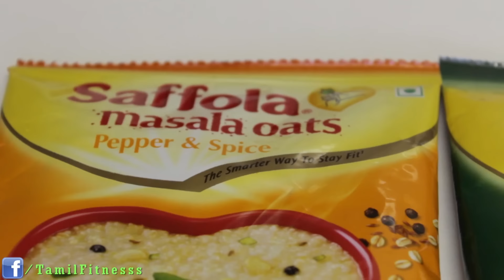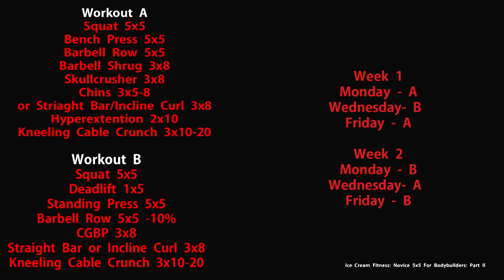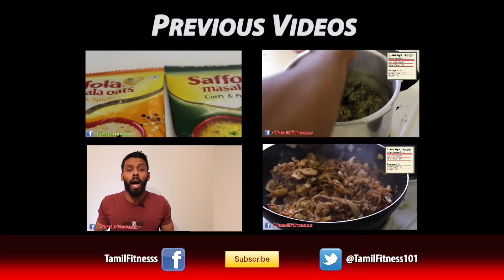Tamil Fitness Advice - Weight Loss key points in Tamil -உடல் எடை குறைக்க வழி -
Points Covered
In this video, we look at how to reduce your weight in a healthy way, A way which is maintainable